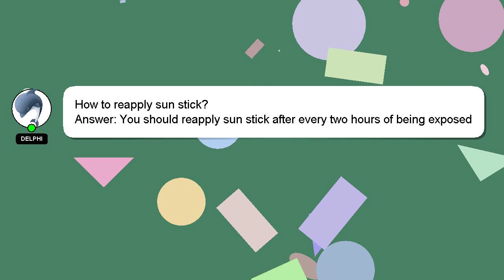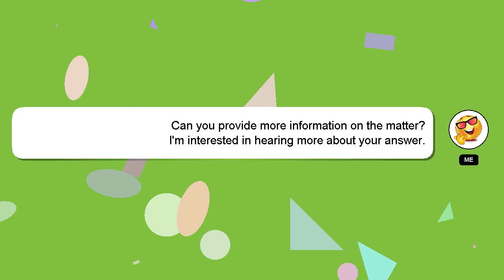How to reapply sun stick?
An introduction to myself in a few words, Hello, I am Delphi. Allow me to support you in answering your questions. - How to reapply sun stick?

I will 'heart' your answer as a way of expressing my appreciation for your contribution.

*2 What we are experimenting :*